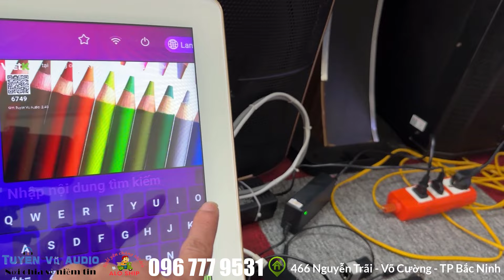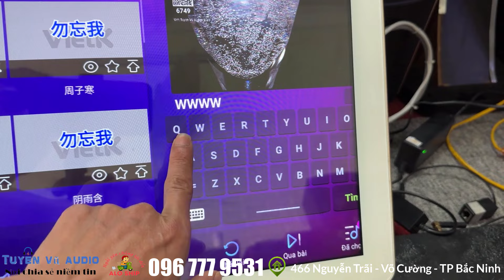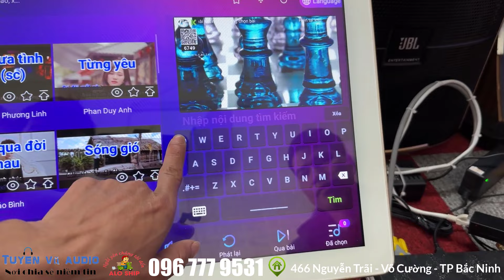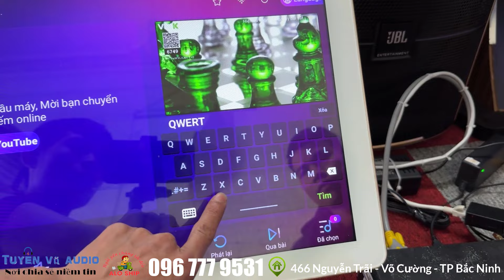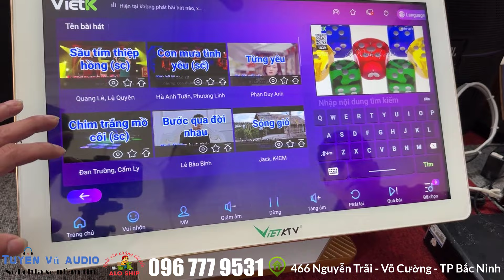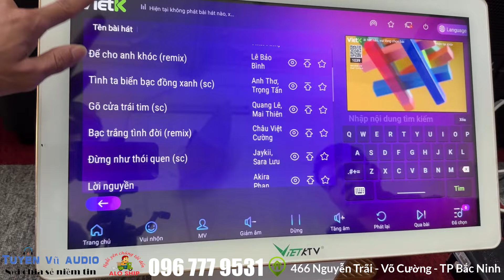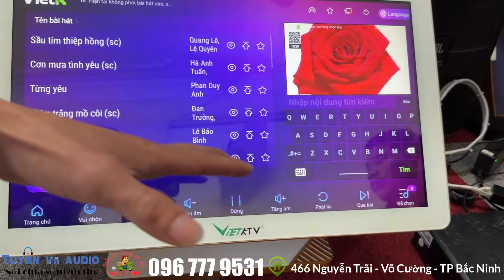Hướng dẫn cân chỉnh màn hình vietktv bị lệch chỉ trong 2s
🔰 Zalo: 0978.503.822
🔰 Địa chỉ: 466 Nguyễn Trãi - Phường Võ Cường -  TP Bắc Ninh